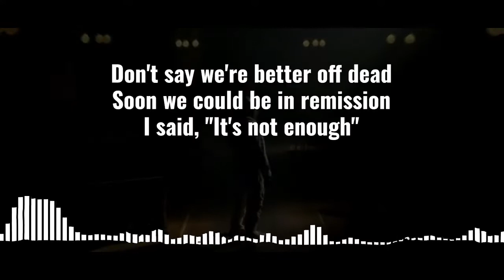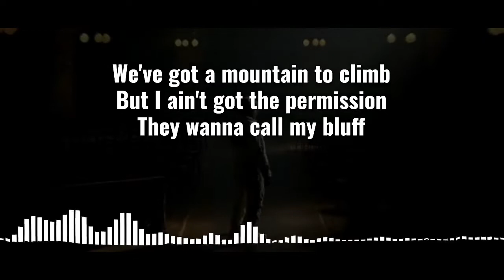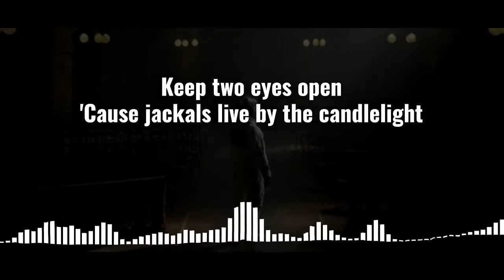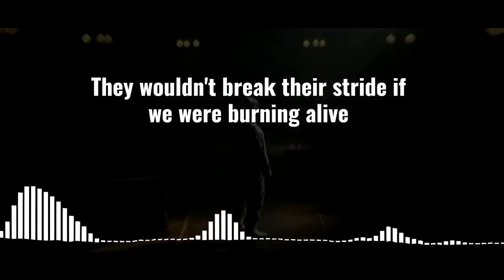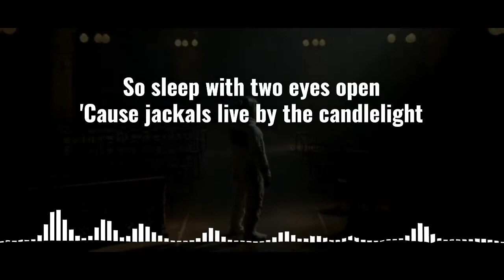Architects - Goliath lyrics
"Goliath" by @Architects from the album 'For Those That Wish To Exist'